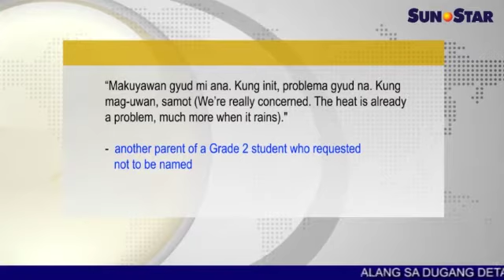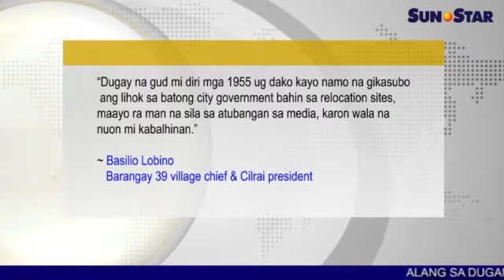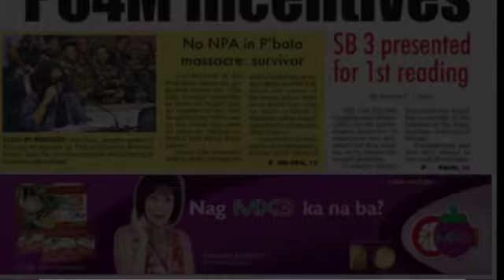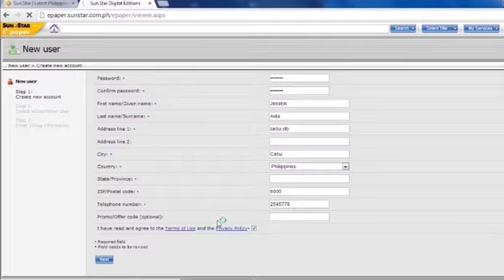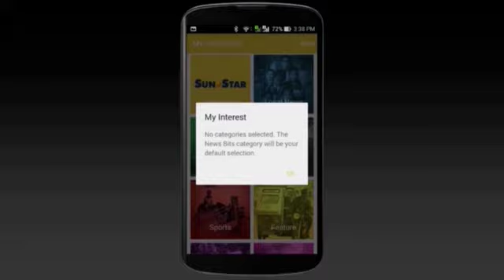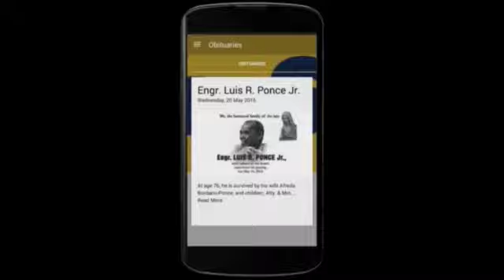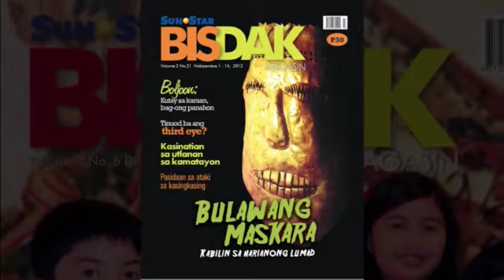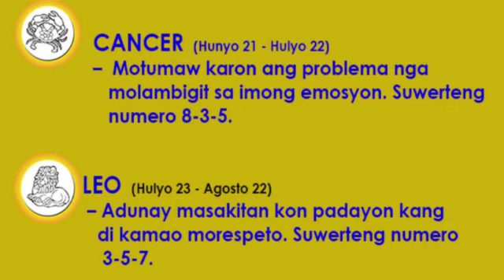Sun.Star Pilipinas August 5, 2015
Ania ang replay sa Sun.Star Pilipinas alang karong adlawa, August 5, 2015. Ang replay features naglangkob sa mga balita, entertainment, isports, ug kahimtang sa panahon.

Mga balita:
1. Flashfloods, landslides warning sa Mindanao tungod ni 'Hanna'
2. Kapin 600 tinun-an nagklase sa tents human sa sunog sa Sambag 1
3. 19 balay gi-demolish sa Oro; relocation site andam na
4. USPF Panthers pildi vs UC Webmasters

Showbiz
1. Matteo Guidicelli unprepared sa Ironman, malipayon sa finish line